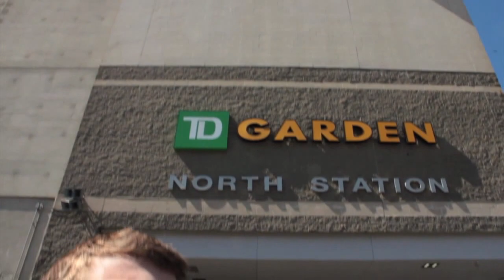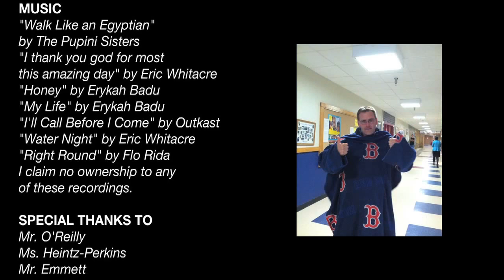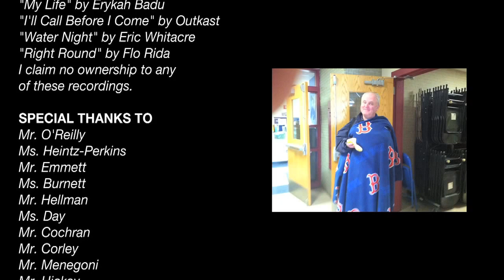Snuggies: The Movie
HWRHS Film Fest 2012